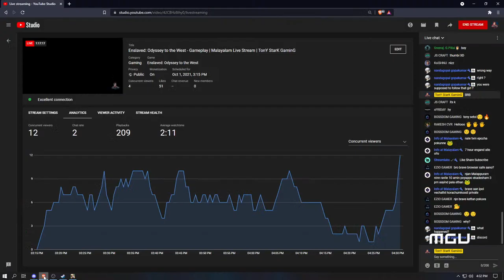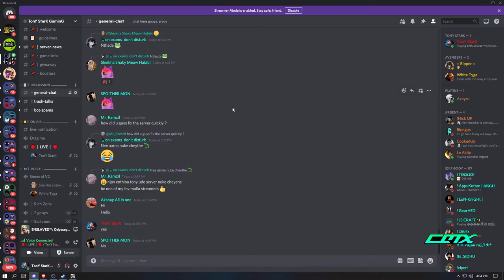Enslaved: Odyssey to the West - Gameplay | Malayalam Live Stream | TonY StarK GaminG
Introduction To New Games Never Ends..

 PCMR Specs
Processor: Ryzen 5 3400g ( APU )
GPU: MSI TwinFrozr 7 (RGB) GTX 1660 GamingX 6 GB OC
Motherboard: MSI B450 tomahawk MAX
RAM: Corsair Vengeance 2*8 DDR4 3000mhz
PSU: Cooler Master MWE 550
HDD: Seagate 2 TB HDD
Toshiba 500 GB HDD
SSD: Western Digital 240 GB SSD
Cabinet: Chiptronex Gx2000

Peripherals
Monitor: MSI Pro MP241
HeadPhones: Redragon Ares H120
Mouse: Ant Esports KM 540
Mousepad: RedGear MP35
Keyboard: RedGear GRIM RGB semi-mechanical
UPS: APC Back-UPS 11kva 660W

Discord: TonY StarK # 7715

Send Requests
SocialClub: TonY_KuttaN
Epic Games: TonYStarK3247
Ubisoft: TonyStark3247
Origin: TonYStarK3247
Xbox: TonYStarK32 # 7319
GOG Galaxy: TonYStarK3247
Blizzard: TonYStarK32 # 1531
Bathesda.net: TonYStarK3247
Funcom ID: TonY StarK # 92848
Riot ID: TonY StarK # 3247
PUBG Lite ID: TonY_StarK3247
PUBG ID: TonYStarK3247

Redeems
1. pewer, mass, verithanam, omg, enthada, finish, uff, yoo, Rockstar